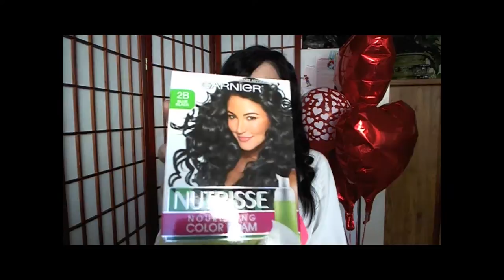Preferiti di Febbraio 2013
Ecco i miei Preferiti di Febbraio 2013 ;)

*Beauty*
-CVS nail polish remover
-E.L.F. cosmetics waterproof eyeliner
-Nutrisse Nourishing Color Foam Garnier
-UNITE 7 Seconds Condition detangler
-TRESemme Color care dry shampoo

*Random*
-Libro del mese: "Il giovane Holden" J.D. Salinger
(titolo originale "The Catcher in the Rye")
-Film/Telefilm del mese: "Merlin"
-Canzoni del mese:
"Over Again" One Direction + "Keep her on the Low" Mindless Behavior

Se volete mostrarmi le vostre foto taggatemi su INSTAGRAM @roxyrocks (le o sono ZERI ^^) oppure
bacini
*Roxy*